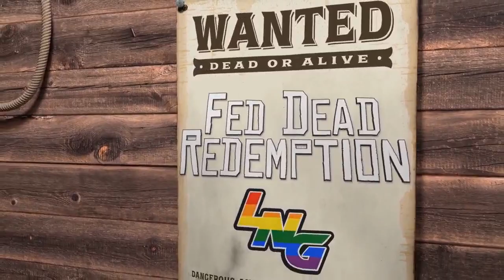New Women's Tag Champs, Cody - Roman Promo | Fed Dead Redemption #35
Bob and Oracle talk all things WWE, including Becky Lynch and Lita's Women's Tag Titles win.